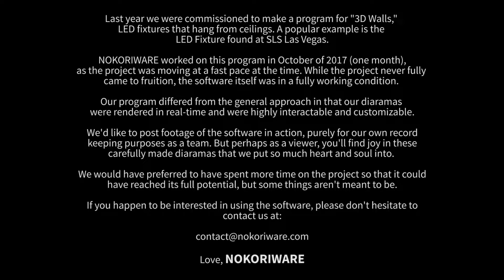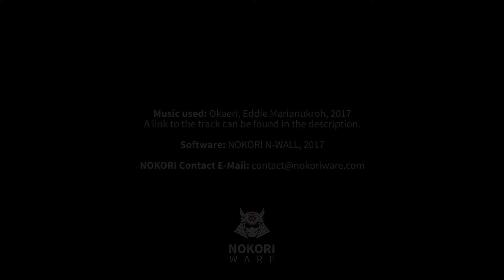NOKORIWARE N-WALL: "3D Wall" Software for LED Display Fixtures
LEARN MORE ABOUT NOKORIWARE

We decided to go ahead and make a retrospective video on some software we made last October. We mentioned it in our Valentines video, but we have decided to show the software itself in its full glory. This will likely be the last time we mention it, but we just wanted to be able to prove that it actually existed so we can put it on our resumes.

"N-Wall" was software for LED fixtures that could simulate optical illusions that give a sense of depth to large LED-based monitors. Ours differed from the usual approach to the technology in that it was real-time and could allow for interactivity and customization on the fly,  rather than going through the long process of editing a video and exporting it. If we had been able to keep developing it, we were going to add support for Microsoft Kinect-like hardware so that the characters in the fixture could see and interact with the people watching it. For example, a character within the 3D fixture could look at and wave at a person that's walking by. Of course now we won't ever be able to do this, but it's cool to reminiscence about the possibilities it once had.

An example of one of these being used can be found here (believe or not, there's a market for these things):

We can customize it and get it working for you within a week. It'd certainly make any bar or restaurant the most talked about place in town. Keep in mind, we made this thing in a month - imagine what we could do with more time and financial backing.

For our usual viewers, we hope to post some new Robot Farm footage soon.

We'd like to give a special thanks to Eddie Marianukroh for once again allowing us to use one of his beautiful tracks in our video. Please considering supporting his music on Bandcamp: